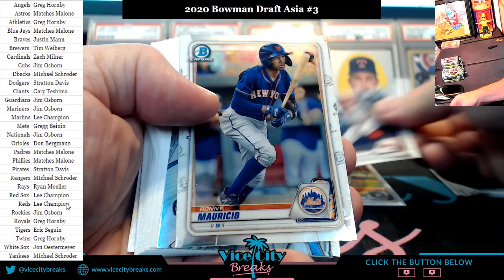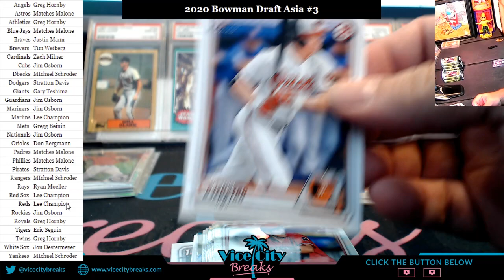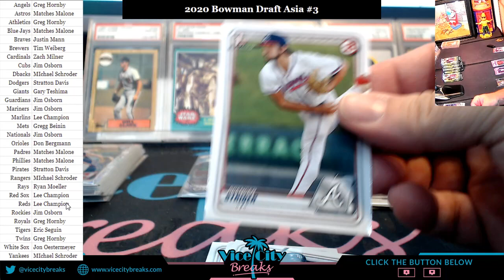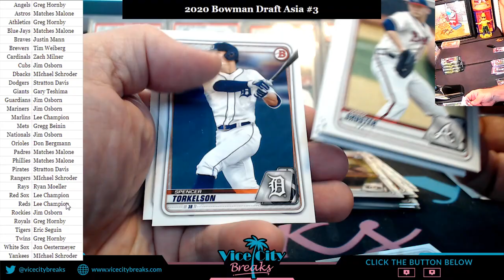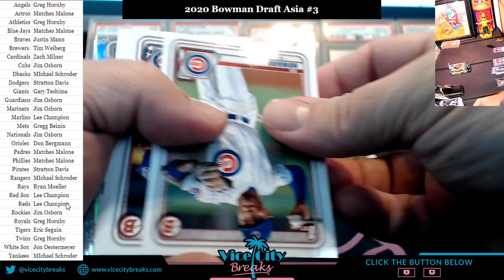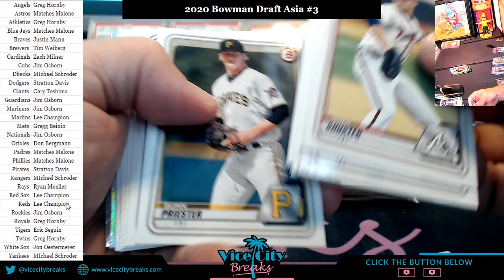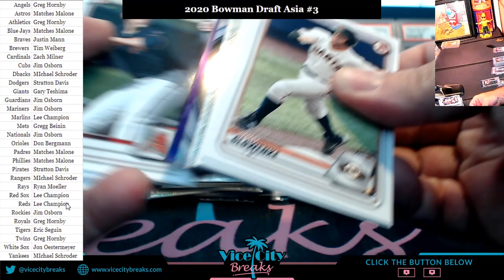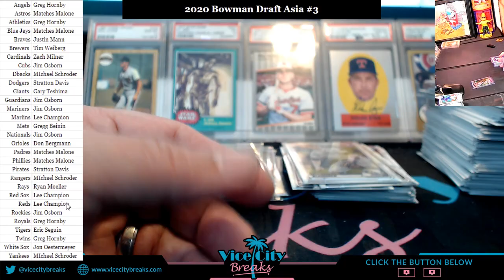2020 Bowman Draft Asia 2 Box #3